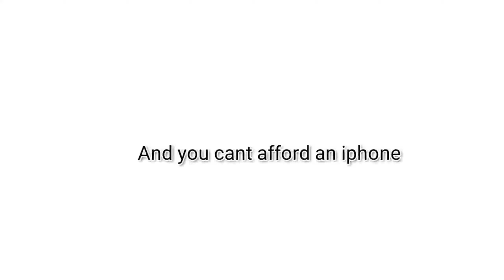The mi 8.